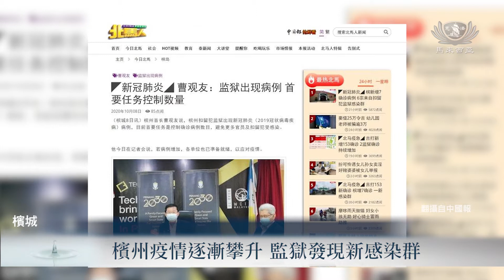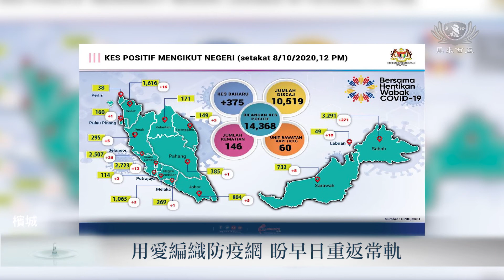【新聞】檳城監獄發現新感染群 慈濟及時贈防護裝備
復原式行動管制令期間，檳城一直維持在穩定的狀況。直到2020年10月6日，檳城新增7宗新冠肺炎確診病例，其中就有六宗來自檳城監獄的新感染群。因監獄防疫物資缺乏，隔離中心負責人致電慈濟馬來西亞分會尋求幫助。慈濟馬來西亞分會火速送出防疫用品，由檳城隔離中心負責人轉交至檳城監獄。
馬來西亞 檳城

檳州疫情逐漸攀升 監獄發現新感染群

在2020年10月6日，檳城新增了7宗新冠肺炎確診病例，其中有六宗來自檳城監獄的新感染群。

檳城隔離中心負責人 艾扎

縣市衛生局和檳州衛生局
已經採取行動
盡量檢驗檳城監獄

曾經和扣留犯有接觸的值班職員
衛生部已經採取行動
讓相關職員自行隔離

監獄缺防疫資源 檳城慈濟贈防護裝備

慈濟馬來西亞分會火速送出防疫用品，交由檳城隔離中心負責人代為轉交給檳城監獄。

他們監獄職員通知我們
缺少防護裝備
所以我親自聯絡慈濟志工
請求提供幫助
今天慈濟提供5千個口罩
和5百個N95口罩
5百套全套防護服
和5百個面罩
供值班職員使用
我們在等著
縣市衛生局最新指示
目前情況還在控制範圍
我們希望這個情況
能夠得到很好的控制

用愛編織防疫網 盼早日重返常軌

疫情當前，阻斷疫情蔓延，人人有責，慈濟志工肩負防疫後盾，及時送愛。

馬來西亞
潘葦寧 譚有利 謝凱盈
採訪報導